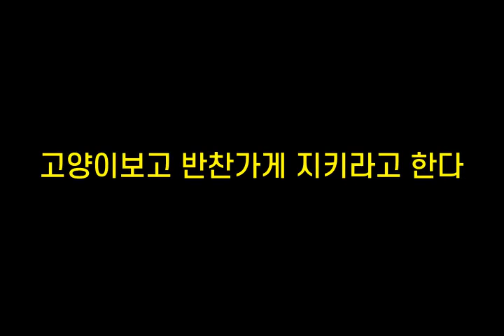기억력향상, 치매예방 초성퀴즈, 속담퀴즈 #321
1. ㅁㅇ좋ㅇㅇㅇㅆㄷ
 2. ㄱㅇㅇㅂㄱㅂㅊㄱㄱㅈ키ㄹㄱㅎㄷ
 3. ㄱㄱㄲㅊㅇㅅㄱㄱ빼ㅁㄷ
 4. ㄲㄸㅇㅈㄷㅇ박
 5. ㄱㅅㄹㅌ산ㅇㄷ